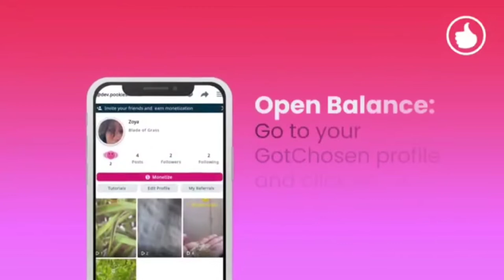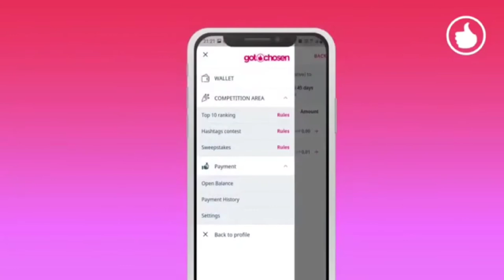Payment Details Kaise Check Kare Gotchosen Ke App Par l Full Information Ka Saath l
Payment Details Kaise Check Kare Gotchosen Ke App Par l Full Information Ke Saath l

Dosto Aaj Ki is Video Me Maine Aap Sabhi Ko Payment Kaise Check Karna Hai Gotchosen Par wahi bataunga Ummeed Hai AapkoYe Video Bahut Hi Jyada Pasand Aayegi ThankYou So Much.

sashi
Entertainer Sashi
Sashi sethi
Sashi sethi all videos
Gotchosen
Gotchosen App
Gotchosen short video app
Gotchosen Monetization
Gotchosen Payment Details
Payment Details Kaise Check Kare Gotchosen App Par
Full Information Ka Saath
Gotchosen Invoice Kaise dekhe
Gotchosen Pe Paise Kaise Kamaye

For more benefit on online shopping Click on this Offer page Link:
1.
4. Dr Batra All Proudcts